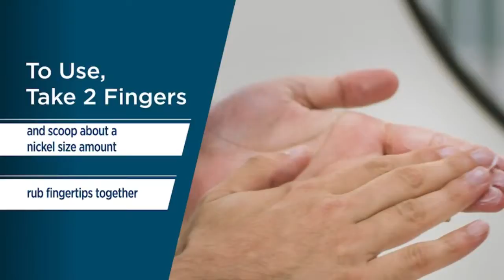Best Beard Trimmers of 2022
5 ► Remington T-Series Ultimate Precision Rechargeable Beard Trimmer for Men
●Amazon US

4 ► Philips - Beard Trimmer Philips MG7720/15
●Amazon US

3 ► Remington B4 Style Series Men's Cordless Beard Trimmer
●Amazon US

2 ► Wahl Aqua Blade Rechargeable Wet/Dry Lithium Ion Deluxe Trimming Kit
●Amazon US

1► Wahl Vacuum Trimmer Kit with Powerful Suction for Beards
●Amazon US